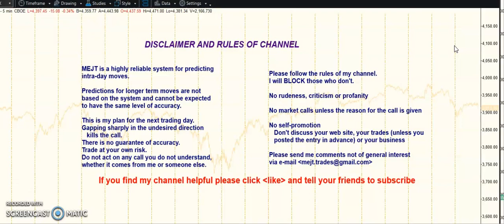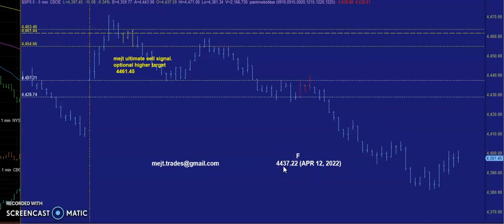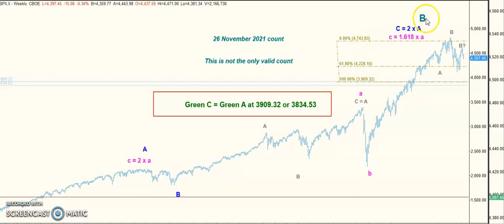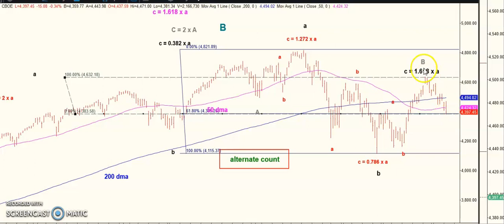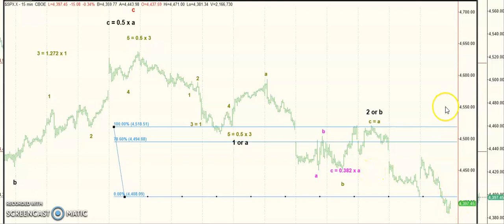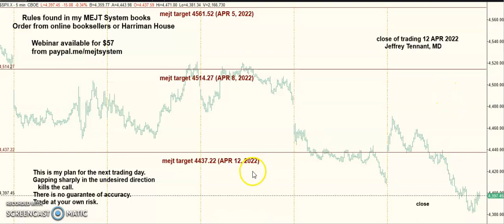MEJT stock market forecast 12 APR 2022